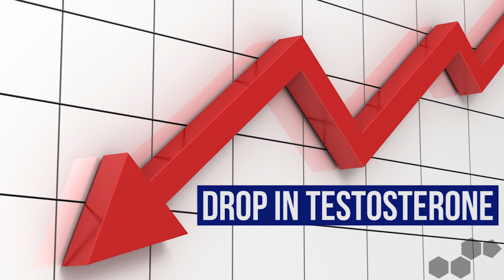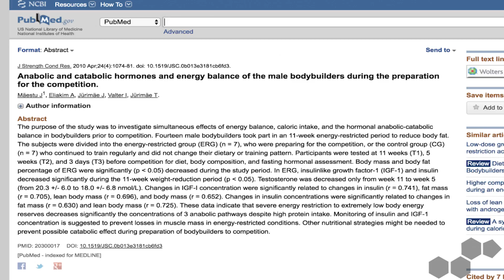What Is The Optimal Body Fat for Men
I get this question quite a lot, so I thought this would be a good opportunity to answer it in a video. What is the optimal body fat percentage for men to shoot for when they want to have their hormonal health in mind?